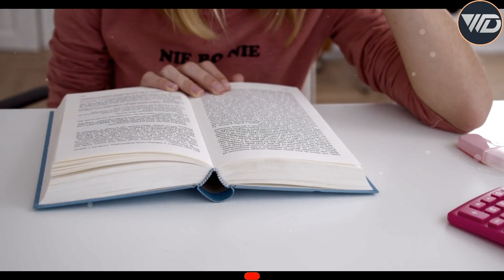Oppressors, Patient and Success || ظالم، صابِر اور کامیابی || Aaj Ki Baat || Daily Wisdom Dose